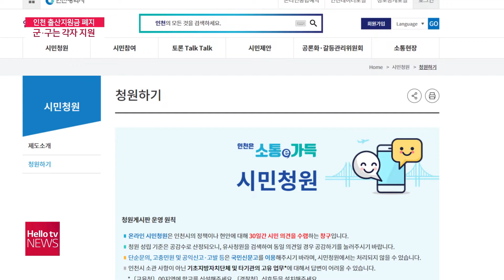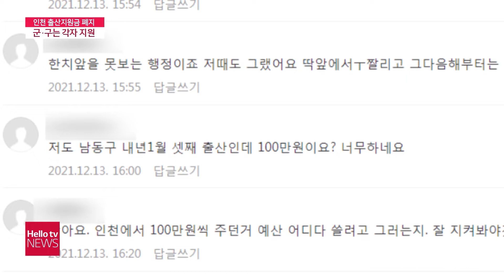인천시 내년부터 출산지원금 폐지